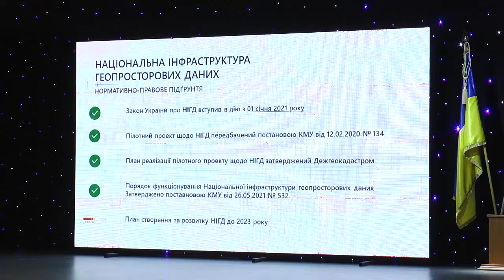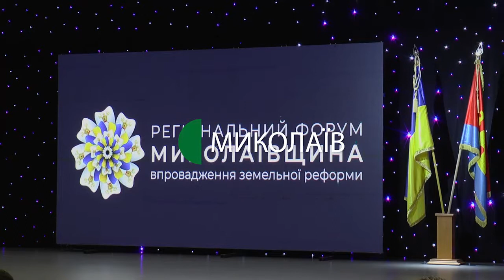На Миколаївщині відбувся регіональний форум з питань впровадження земельної реформи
Дев'ятого липня в місті Очаків, що на Миколаївщині, відбувся Регіональний форум з питань впровадження земельної реформи. Захід спрямований на роз’яснення представникам громад нових законодавчих ініціатив щодо ринку землі.